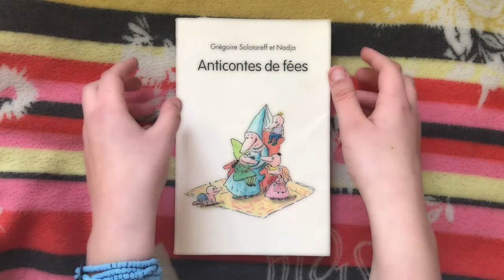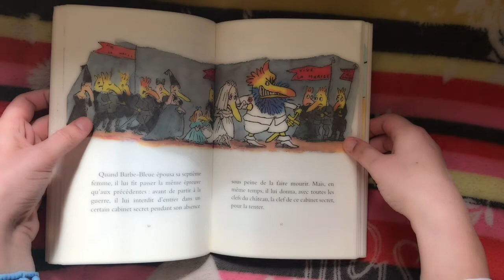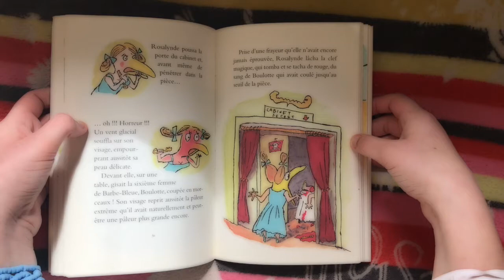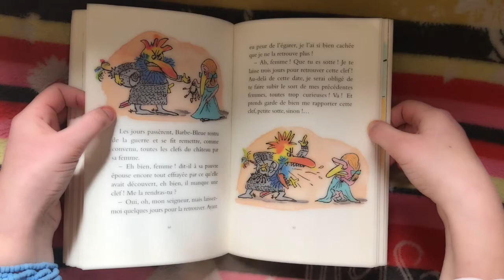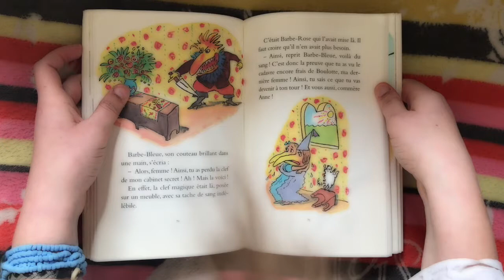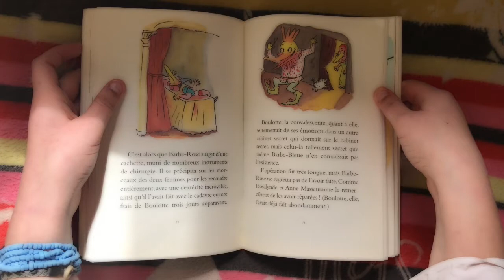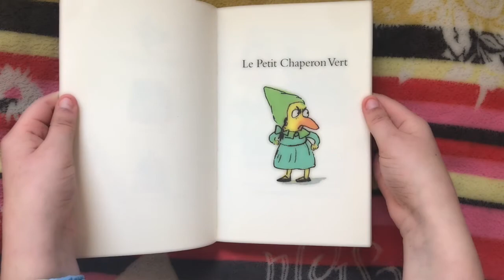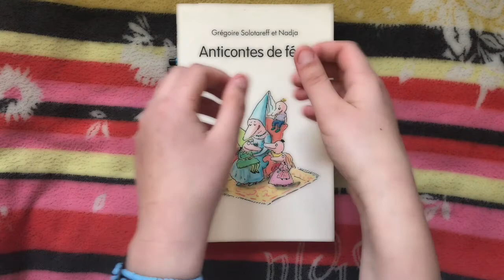Lecture chuchotée - Barbe Rose - ASMR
Père Castor, Père Castor ! Raconte-nous une histoire !
Barbe-Bleue ? -  Non on l'a connaît déjà, tu la contes tout le temps !
Ah oui c'est vrai, mais vous ne connaissez pas l'histoire de Barbe-Rose ?
- Barbe-Rose ? C'est qui ce Barbe-Rose ?
Chut et ouvrez grands vos oreilles... il était une fois...

Livre :  Anticontes de fées de Grégoire Solotareff, illustrée par Nadja.

En espérant que les bruits de basse ne vous surprendront pas (;
Goodnight !